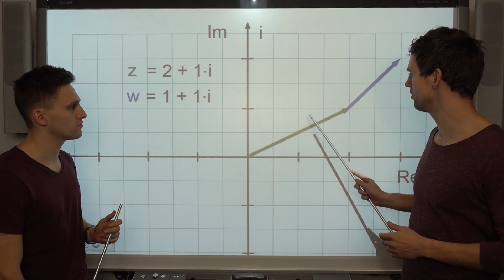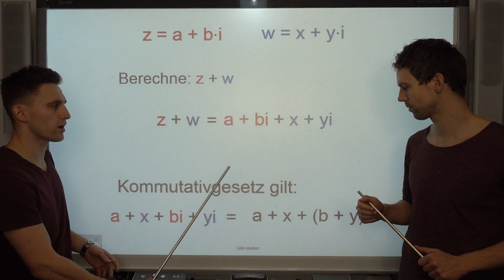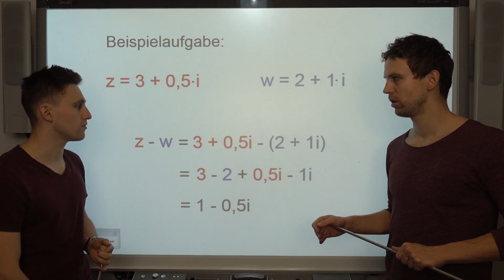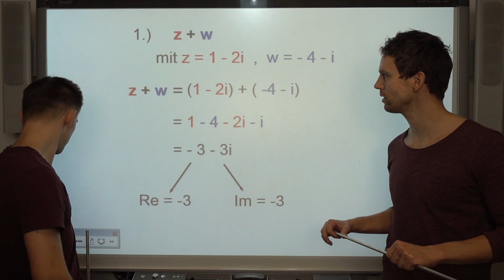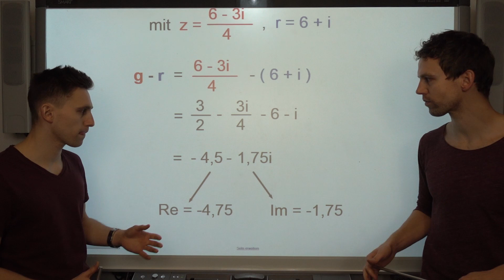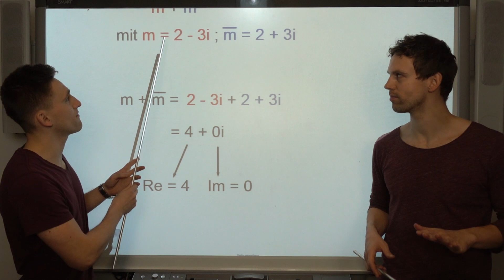Komplexe Zahlen - Addieren & Subtrahieren, mit Aufgaben+Lösung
Die Grundrechenarten des Addierens und Subtrahierens mit komplexen Zahlen. Wir zeigen, wie es geht und geben euch Aufgaben, die ihr rechnen und mit unseren Ergebnissen vergleichen könnt.